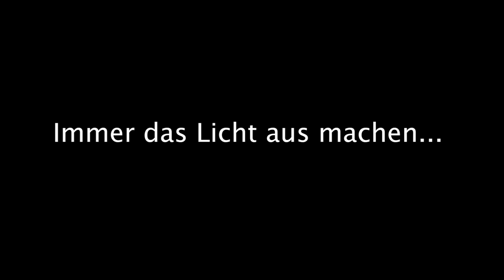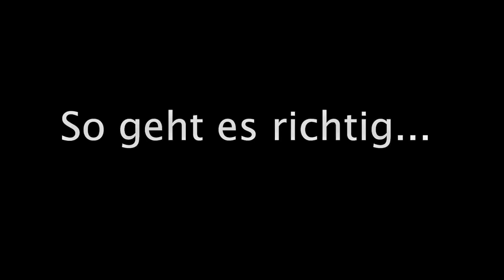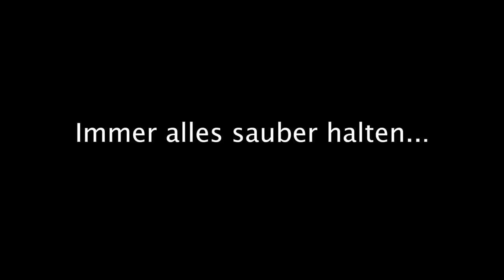Umweltschutz mit Stil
Im Rahmen der Klimaschule am CvL haben sich unsere Schüler Gedanken gemacht, wie Umweltschutz an der Schule funktionieren kann.
Der Film wurde gedreht von: Lennard Kunze, Julia Skupin, Maximilian Kuntsch & Sebastian Eich vom Carl-von-Linde-Gymnasium Kempten.